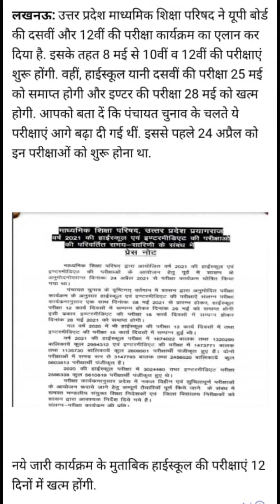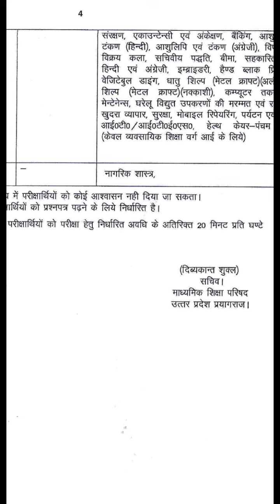Up Board New Exam Date 2021 | Up Board 10th/12th New Time Table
Up Board 2021 की New Exam Date आ चुकी है, और इस Video के माध्यम से आप यह जानकारी प्राप्त कर सकते हैं कि आपके Exam कब से होने हैं और कब तक होने हैं l